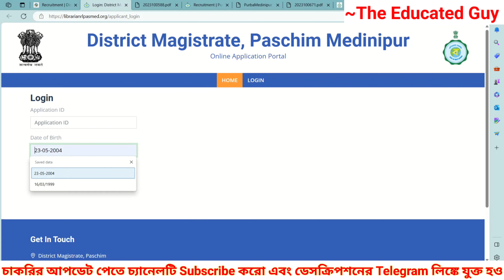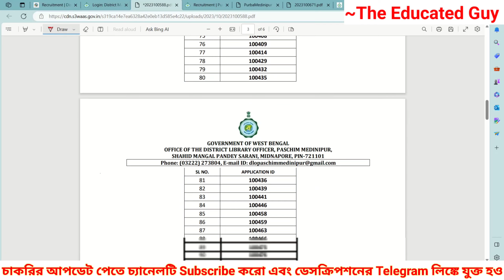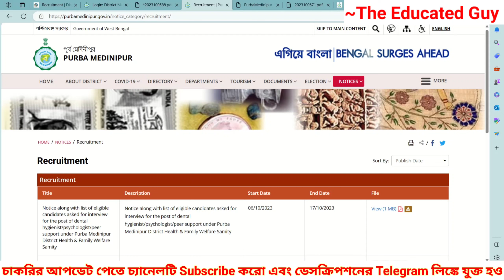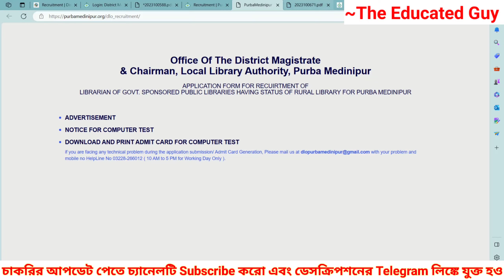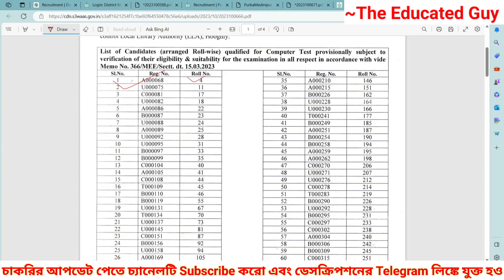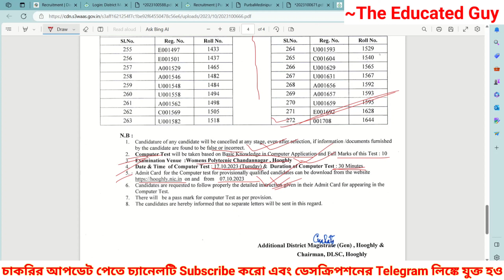Librarian Vacancy 2023 Result|Wb Librarian Recruitment 2023|Rural Librarian Exam Result|west Bengal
Librarian Vacancy 2023 Result|Wb Librarian Recruitment 2023|Rural Librarian Exam Result|west Bengal#librarians

✴️ Description:-  In this video i will share you all Librarian vacancy 2023 result in West Bengal .I will discuss all the right and valuable point.

Librarian vacancy 2023 result
Librarian result 2023
Librarian result
Library results 2023
Library results
Wb rural librarian results
Librarian 2023 results west bengal
Rural librarian exam result
West Bengal librarian recruitment exam result out
Librarian recruitment 2023
Librarian recruitment
Wb librarian vacancy 2023
Library recruitment 2023